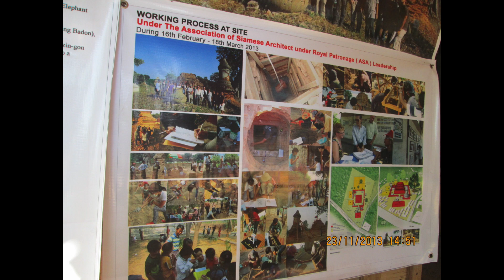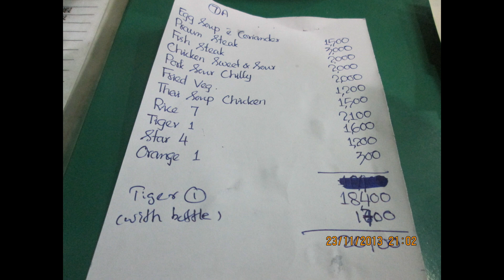เล่าเรื่องเที่ยวมัณฑะเลย์ 2556 EP.9 เที่ยวเมืองอมรปุระในช่วงบ่าย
สถูปพระเจ้าอุทุมพร สะพานอูเบ็ง MANN Restaurant